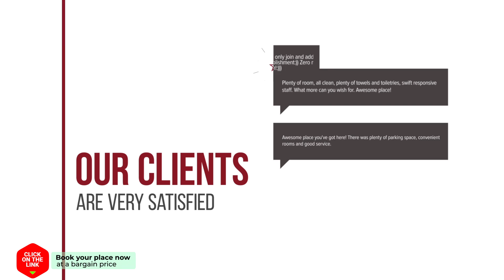The Bangkok Major Suite hotel review | Hotels in Bangkok | Thailand Hotels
The Bangkok Major Suite hotel video review. Hotels in Bangkok, asian 3 stars hotels.